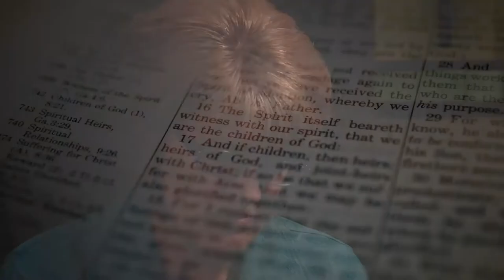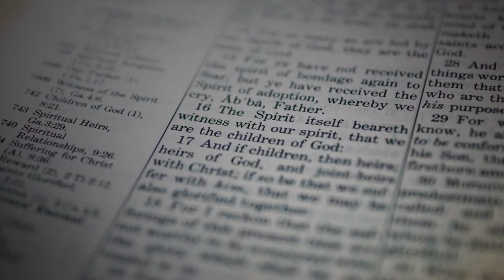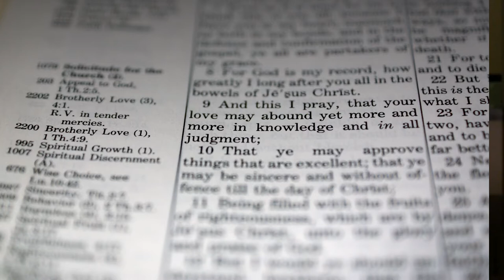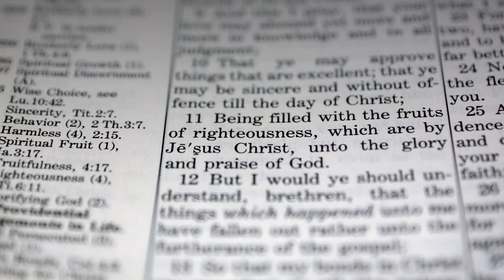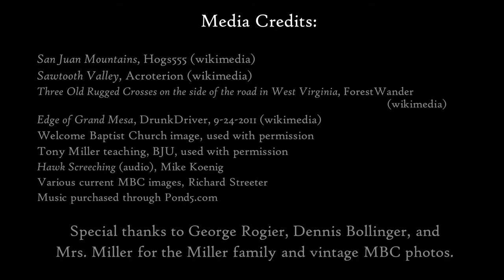TIME REDEEMED: the pastoral ministry of Tony Miller with his wife Jeanette